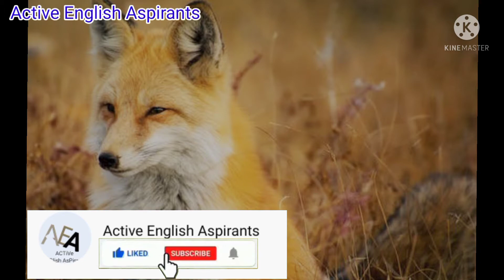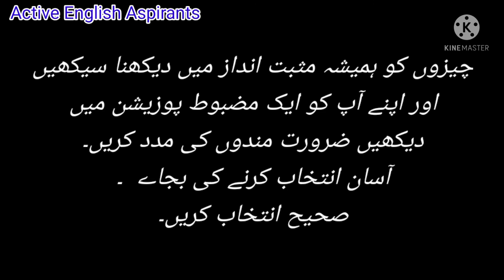God's plan motivational story of a lazy man/Power of positive thinking|Active English Aspirants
God's plan story of a lazy man,power of positive thinking,best motivational story,Susat admi ki khani

parveenshakir poetry